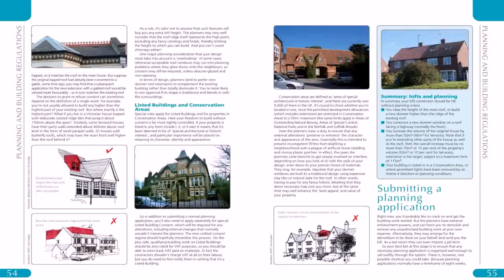Buy Car NY 5% DP